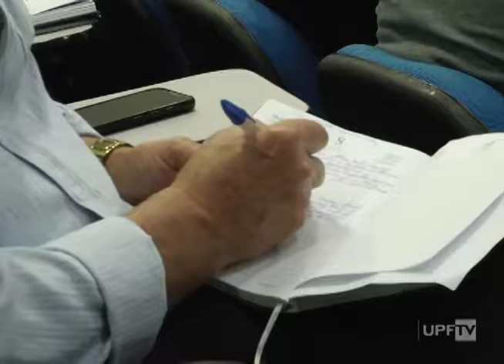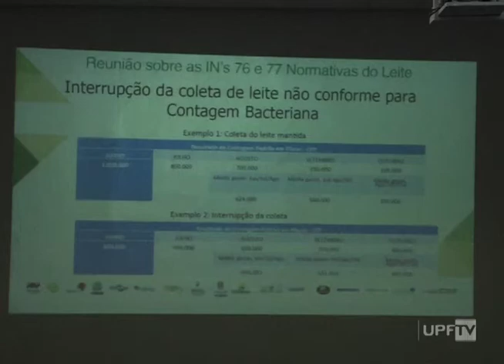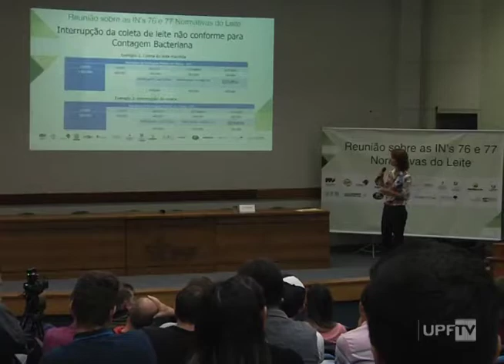Hora da Notícia 09.05.2019 – na íntegra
- Normativa do Leite
- Vendas Dia das Mães – Entrevista
- Tributo Marisa Monte